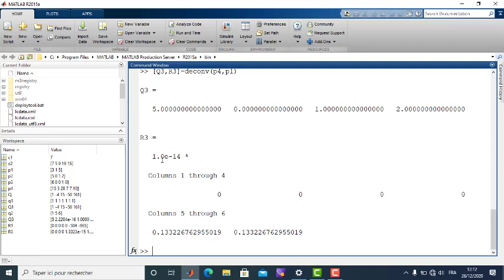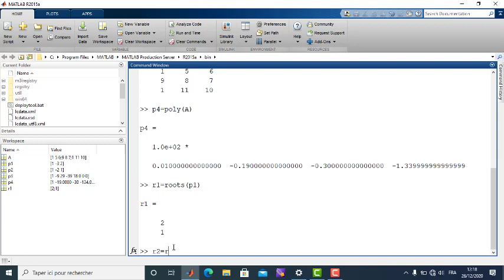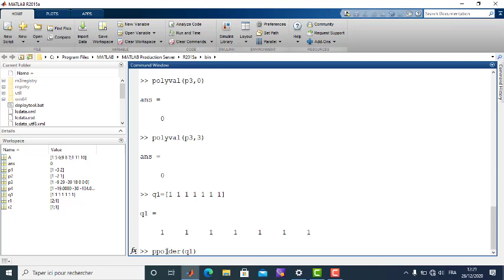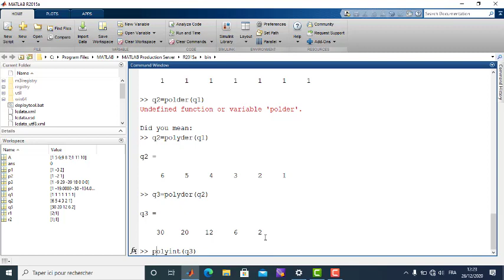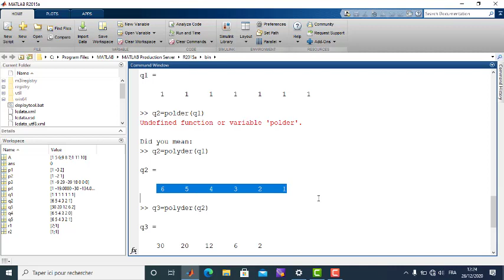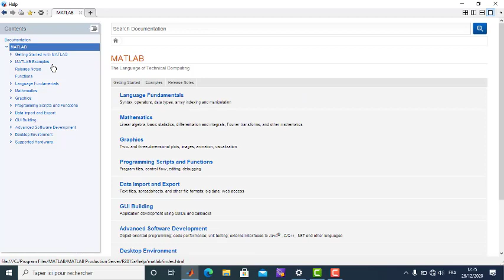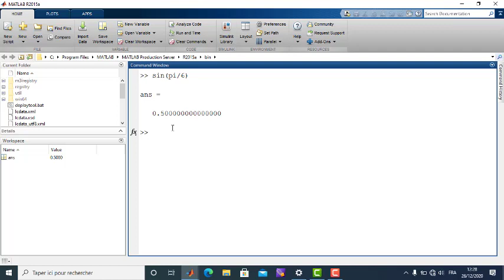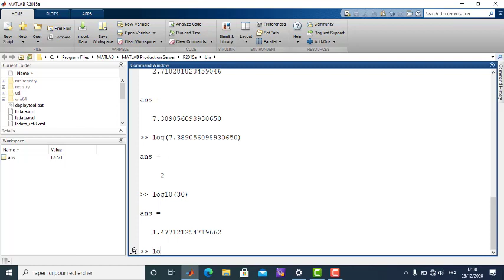Matlab3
Les polynômes
Les fonctions trigonométriques